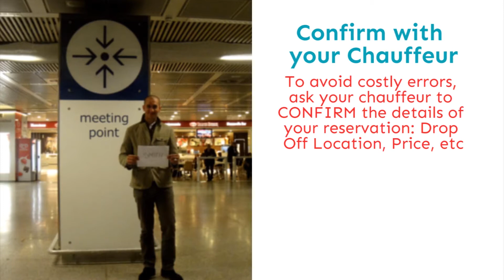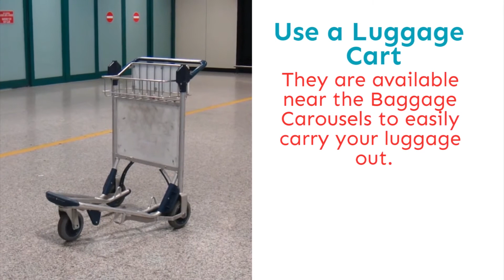Where to Meet Your Rome Chauffeur at FCO/ Fiumicino Airport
This helpful video shows you where to meet your Rome Chauffeur driver at Fiumicino Airport (FCO) for your Airport Transfer in Rome.